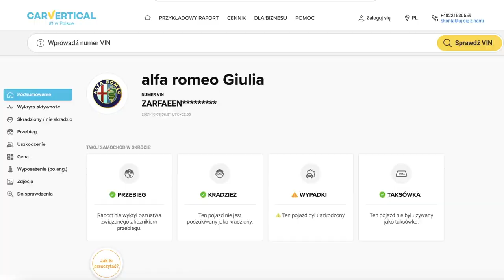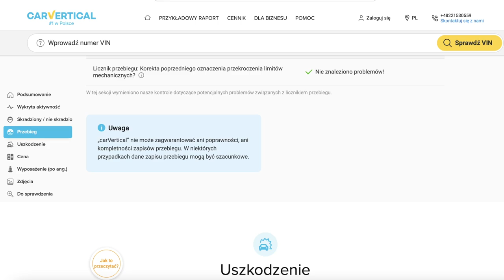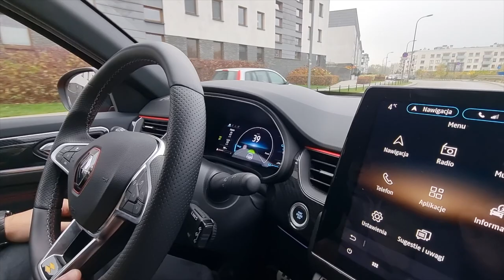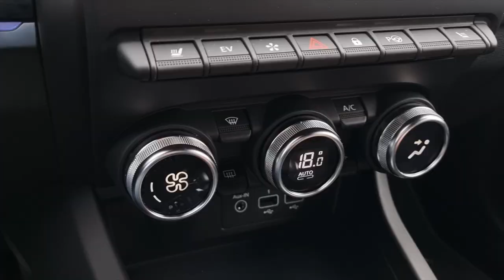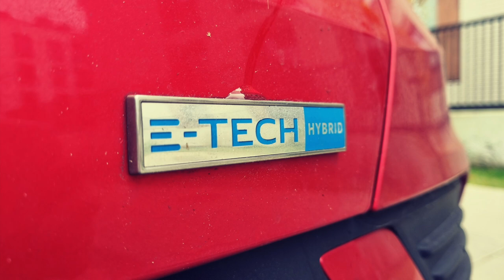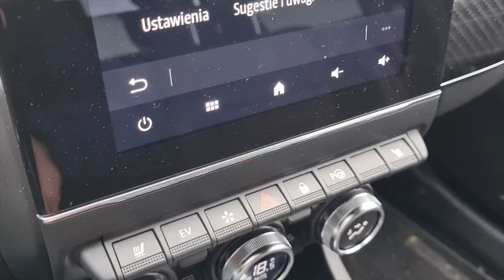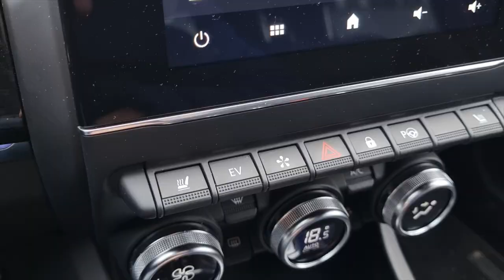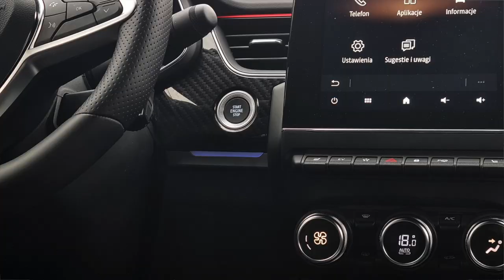Renault Arkana 2021 TEST PL | Nowa klasa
Bohater odcinka: Renault Arkana 1.6 143 KM Hybrid e-tech
Francuski crossover coupé to auto, które tworzy nową klasę. Takie auta znane były do tej pory jedynie w segmencie premium. Ile kosztuje, jak jeździ, ile pali i czy warto go kupić - odpowiem w dzisiejszym teście.
Zapraszam!